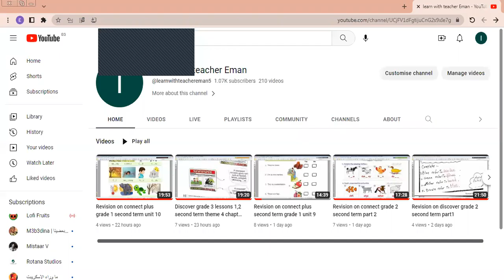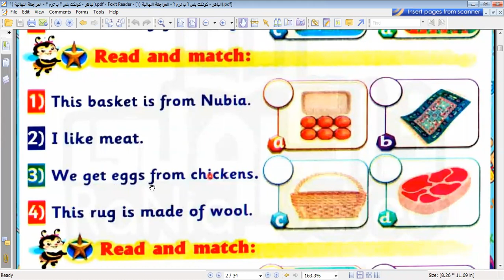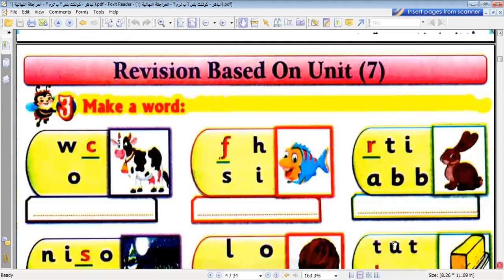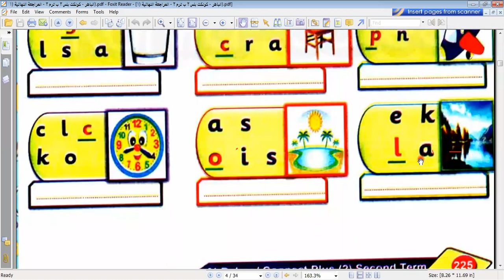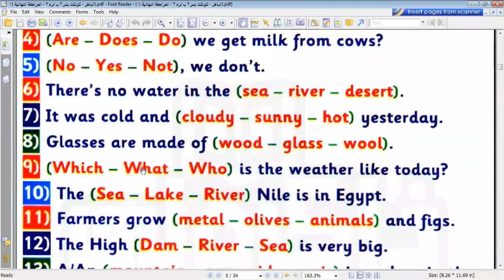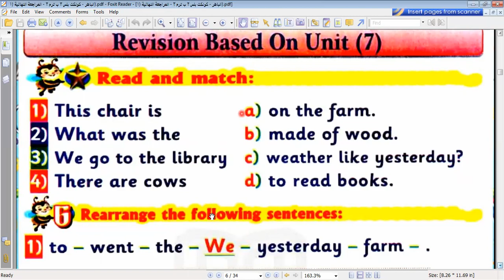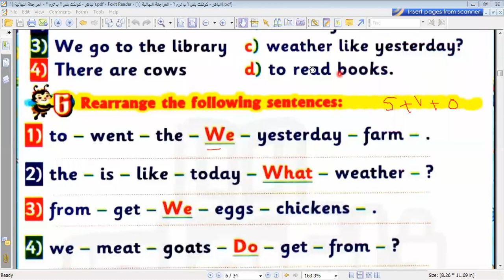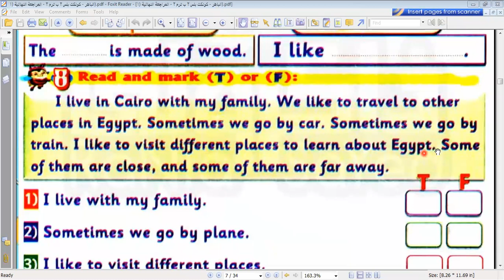Revision on connect plus grade 2 second term unit 7